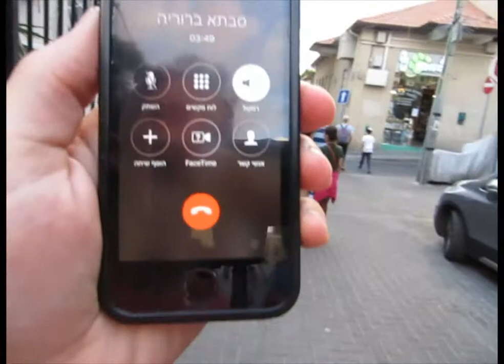סרט בר מצוה רז